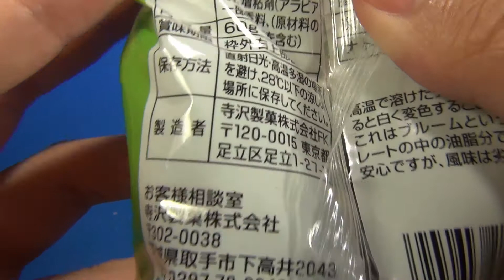チョコとカシューの凶悪コンビ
ローソンストアで見つけたので買ってみました。
お値段は108円(税込)です。